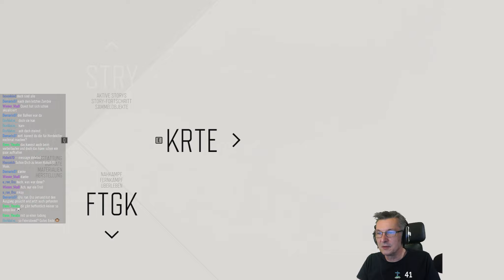Days Gone [PC] 🧟 #68 Die Sägewerk Horde 🏍️Twitch Gameplay Deutsch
Der Valiser spielt Days Gone. Gameplay auf Deutsch.

🏍️Über Days Gone
"Days Gone ist ein Action-Adventure-Spiel mit offener Welt und spielt zwei Jahre nach einer verheerenden, weltweiten Pandemie in einer rauen Wildnis.